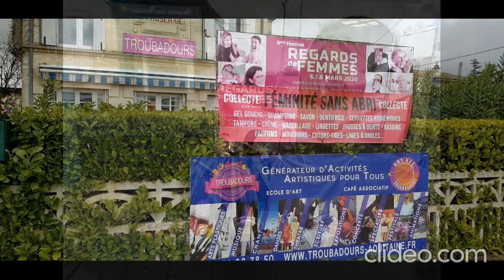Regards de Femmes 2020 #6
6ème édition du festival Regards de Femmes
Un super festival !